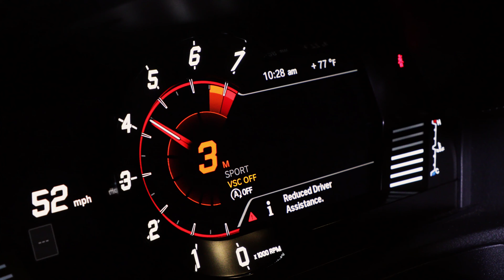The World's Best Air Filter™, The Latest Vehicles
K&N makes The World's Best Air Filter™ for all of the most current vehicles, including the Toyota Supra.

K&N® is the world's leading manufacturer of washable performance air filters and cold air intake systems.

The world-famous High-Flow Air Filter™ was pioneered by K&N in 1969, and features an innovate design of layered, oiled cotton media to effectively capture dust, dirt, and contaminants—offering top-quality filtration.

Since that time, K&N has grown into a world-class automotive technology company, selling air filters, cabin air filters, oil filters, and air intakes in over ninety countries—with nearly 10,000 unique products for cars, trucks, motorcycles, outdoor equipment, and industrial applications.

With a strong Consumer Protection Pledge and industry leading warranties, K&N commits to quality, reliability, and customer satisfaction.

Whether you’re looking for an air filter upgrade for your Ford Mustang, a new air intake system for your Chevy Silverado, or an Electronic Carburetor Injection system for your classic Pontiac GTO, you’re sure to find high-quality parts from K&N to propel your vehicle’s performance to the next level. to find all of the parts available for your unique application!